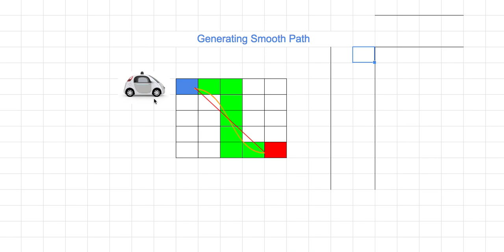[머신러닝] 327 - PID Control